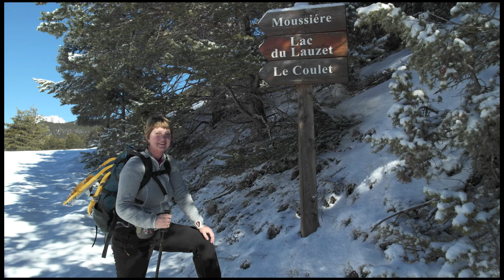2014 02 Freissinières 1 Raquettes Le Vallon du Crachet 2515 m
2014 02 Frankrijk France Queyras Freissinières 1 Col du Lautaret Sneeuwschoenwandelen Raquettes Le Vallon du Crachet 2515 m Col de Vars 2109 m